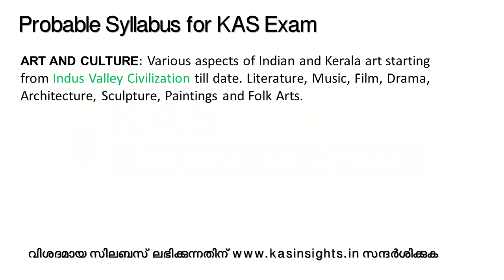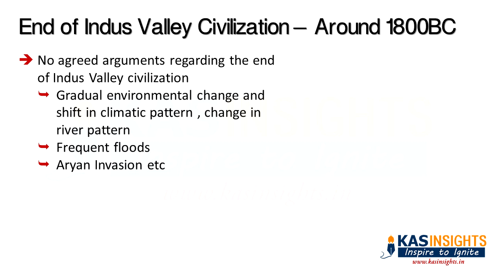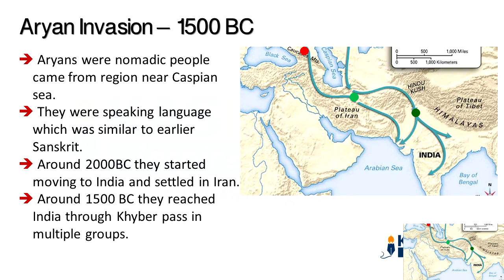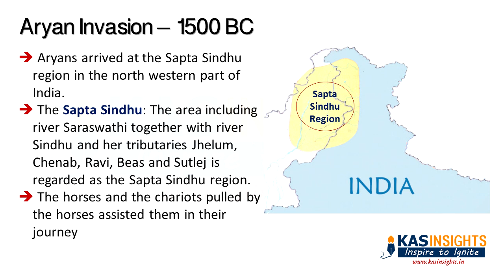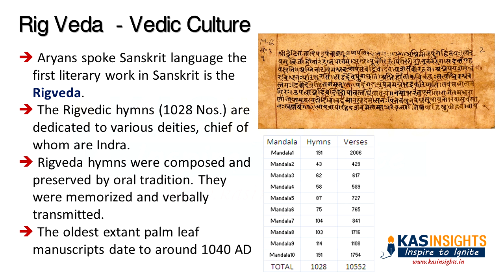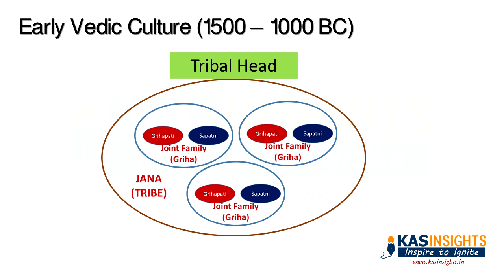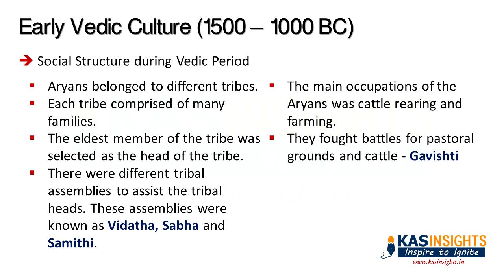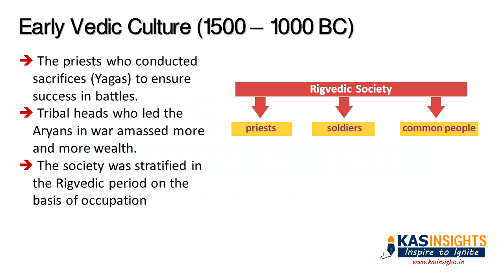Aryan Invasion in India - Arts and Culture - Kerala KAS Online Class Part 6